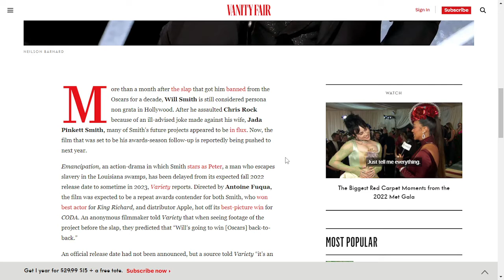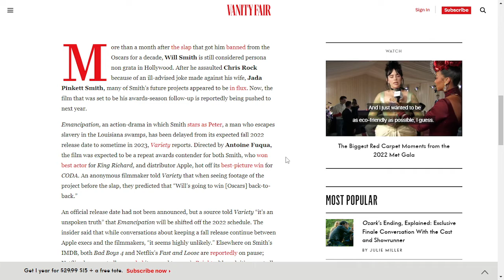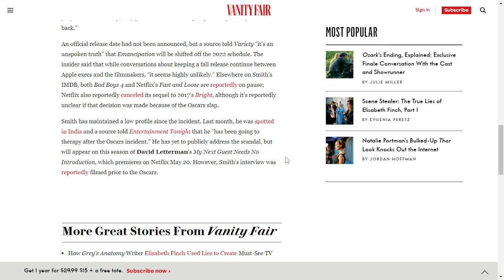Emancipation, starring WillSmith directed by AntoineFuqua has been pushed back till 2023.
Emancipation, starring Will Smith directed by Antoine Fuqua has been pushed back till 2023.